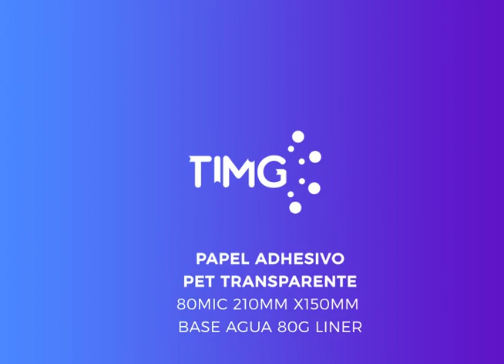Papel adhesivo Pet transparente 80mic 210mm x150mm Base agua 80g liner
Hola amigos de TIMG

Te mostramos el Papel adhesivo Pet transparente 80mic 210mm x150mm Base agua 80g liner.